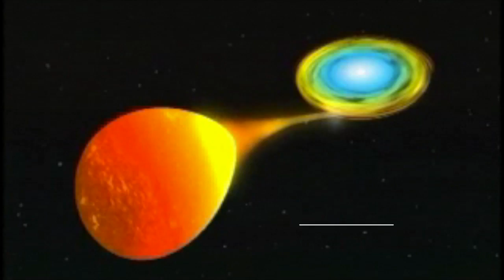YHKCC Astronomy Programme 18-19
This video is about YHKCC Astronomy Programme 18-19